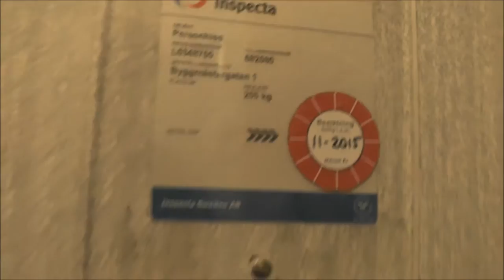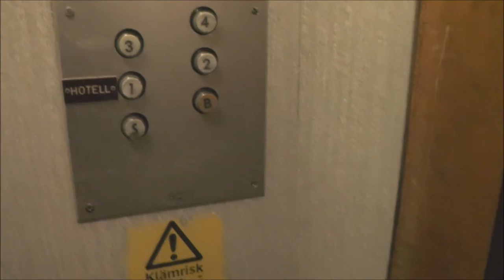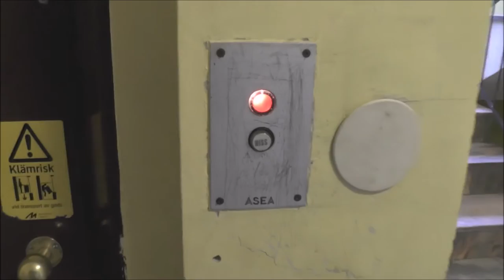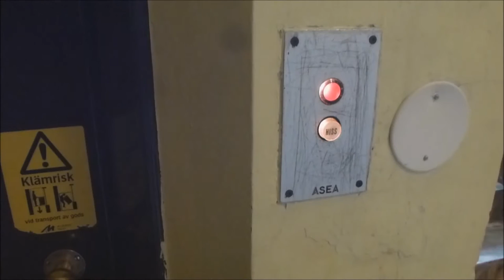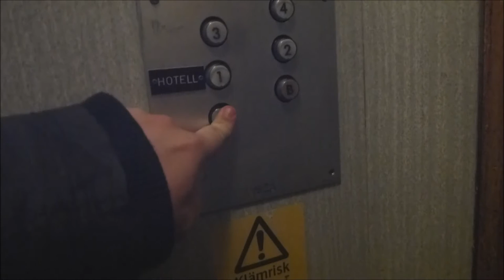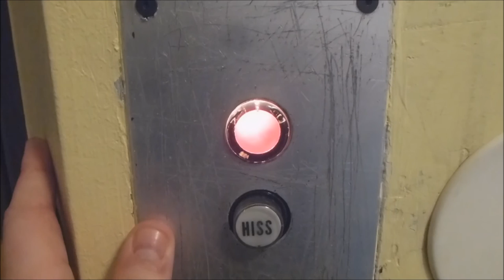1957 ASEA Traction Elevator @ Byggmästargatan 1, Gävle, Sweden!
ELEVATOR INFORMATION!

Manufacturer/Tillverkare: ASEA
Model/Modell:
Installation year/Byggår: 1957
Capacity/Maxvikt: 255Kg - 3 Persons
Floors/Antal våningar: 6 = S B 1 2 3 4

Location/Adress: Staketgatan 2, 803 24 Gävle, SWEDEN!
Camera/Kamera: Panasonic HC-V720!